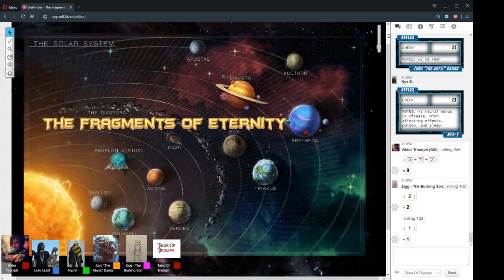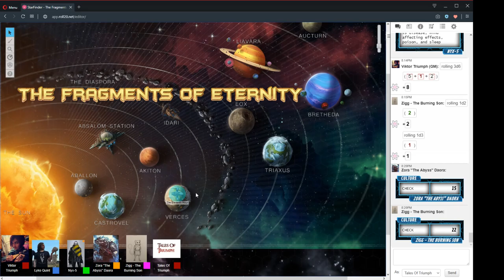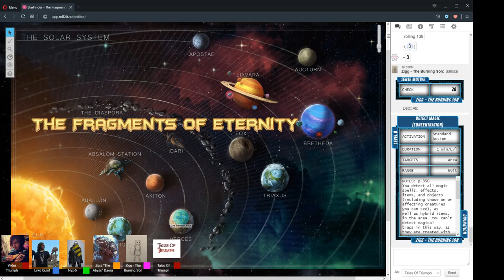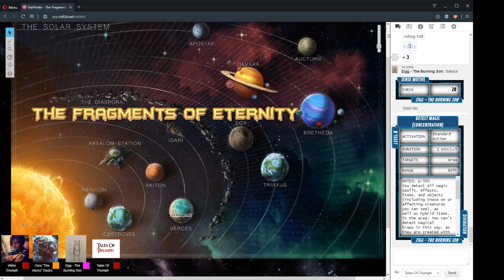The Fragments Of Eternity Session 29 "Sunny Side Up" 29/7/2019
Session 29 "Sunny Side Up" 29/7/2019
(Hotfix)
CAST LIST:
GM: Ryan